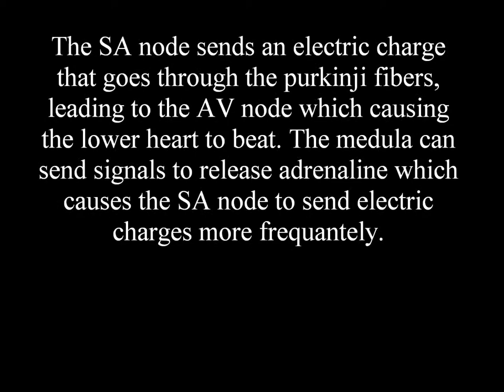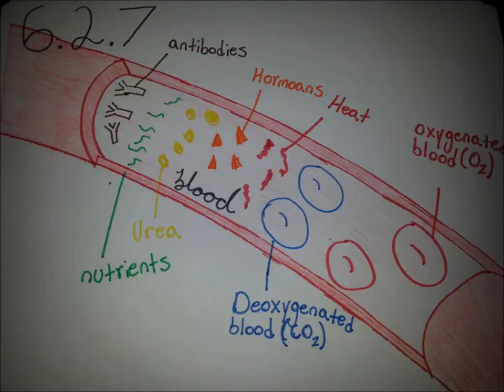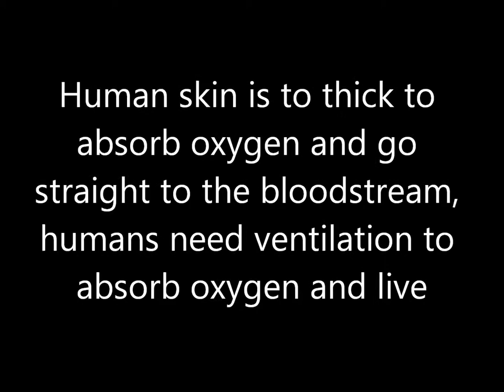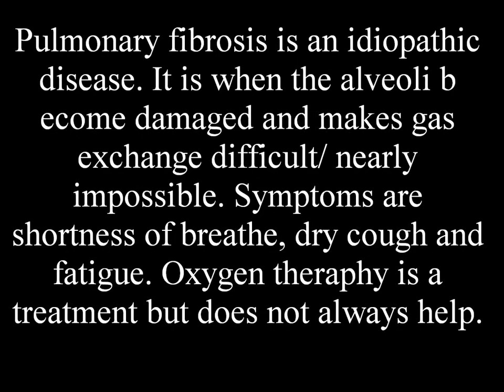pulmonary stop motion movie